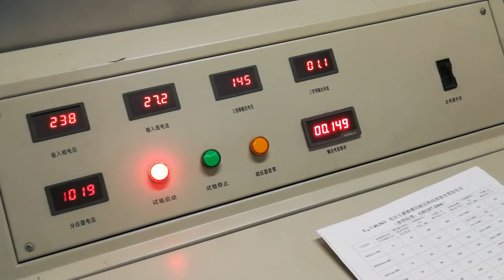2018年12月28日